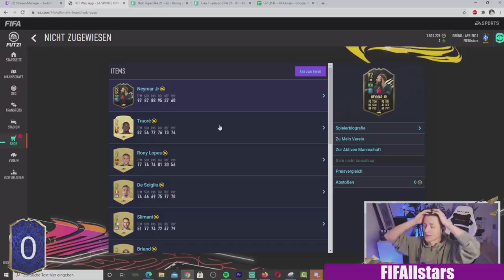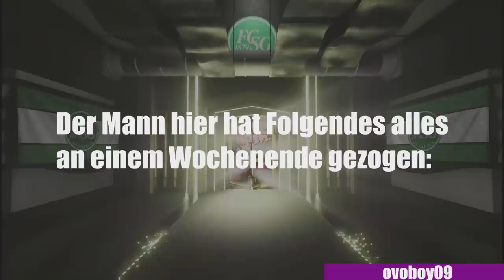Die besten und lustigsten FIFA 21 Packs aus dem Monat Februar | FIFA 21 Highlights Deutsch